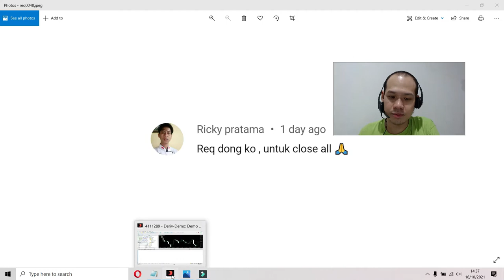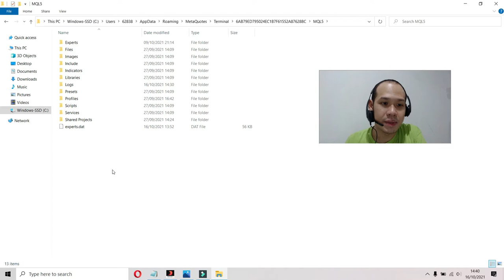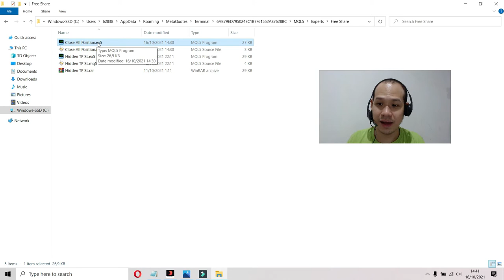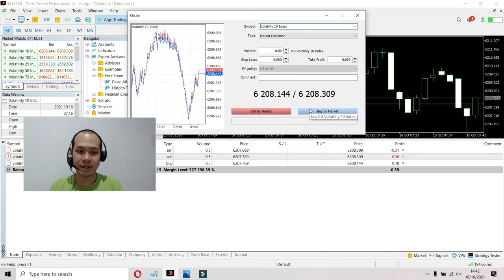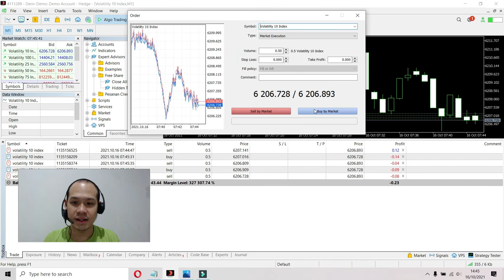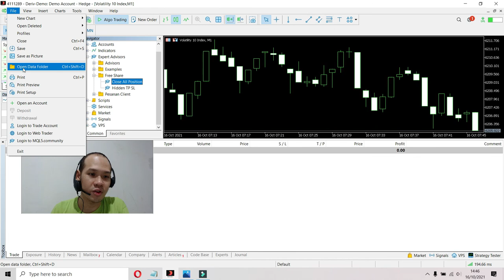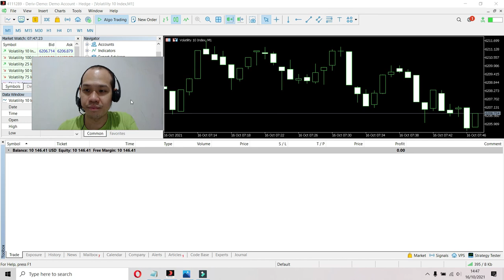Free Download Binary Bot : CLOSE ALL POSITION SCRIPT FOR MT5 (Meta Trader 5)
Want to order binary bot, MT4, MT5 with your own strategy ? Chat WA 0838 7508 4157

$10 per week (paypal)
idr.100k per week (bca)